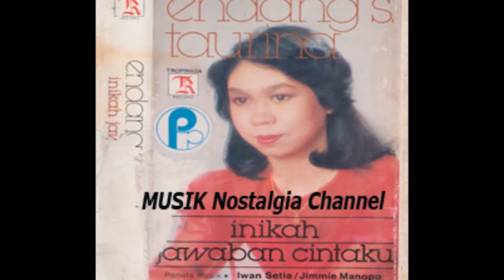ENDANG S TAURINA -- RINDU TERPENDAM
Terima Kasih